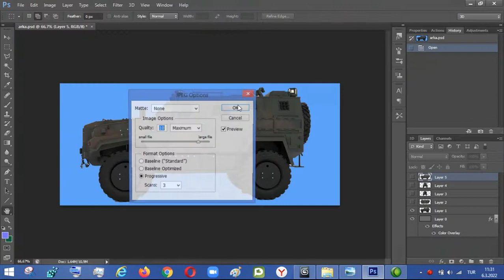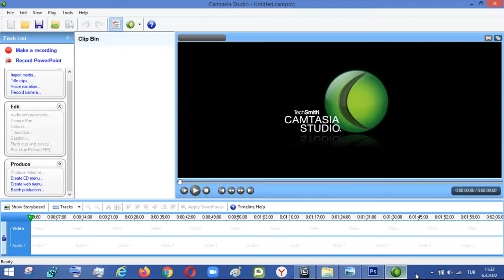Ejder Yalçın 4x4 Yaparken Vol 1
Yaptığınız ürünlerin fotoğraflarını yayınlamak için,  fotoğraflarınızı atabilmeniz için ;